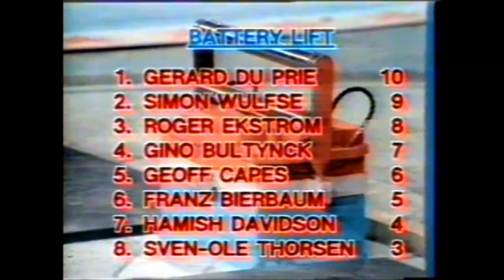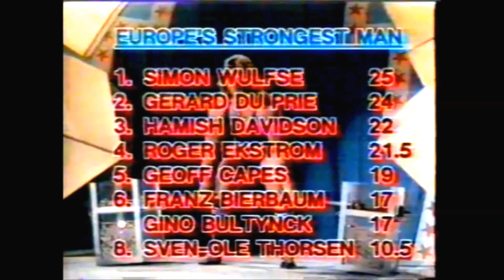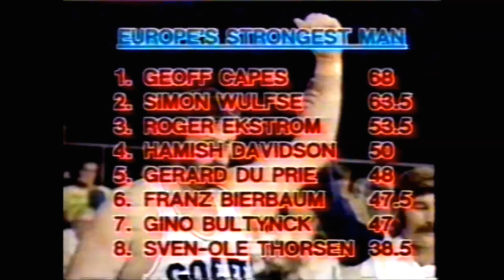Sterkste man van Europa 1982 Europe’s strongest man (RAI Amsterdam).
Geoff Capes.
Hamish Davidson.
Roger Ekstrom.
Gerard Duprie.
Franz Bierbaum.
Sven-Ole Thorsen.
Gino Bultink.
Simon Wulfse.

Met dank aan Siebe Nijenhuis voor het geleverde beeldmateriaal.